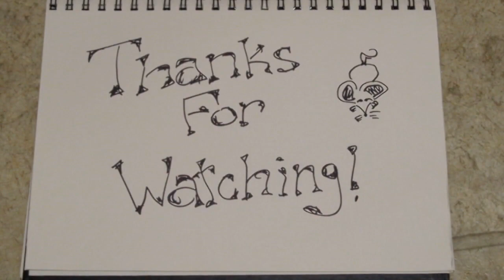Simple Cute Goth Hair Tutorial (My own personal look)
I would recommend using some kind of product (gel, mousse, hairspray) before teasing if you're planning on keeping this style for a long time during the day.

Send fan mail to:
Ashland, OH 44805